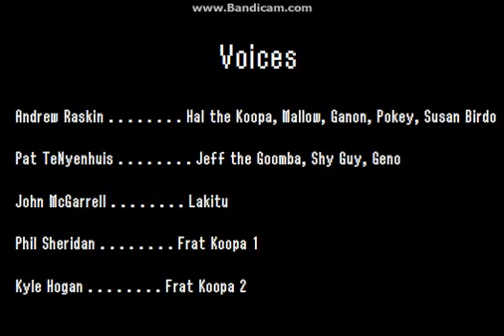Bowser's Kingdom Ep 6